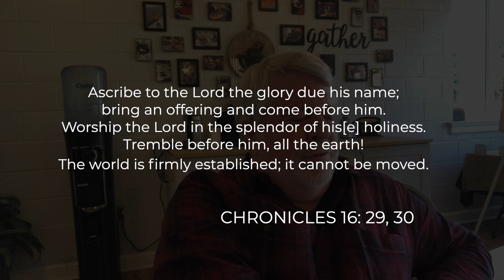Overcoming Word Jan.28 Peyton